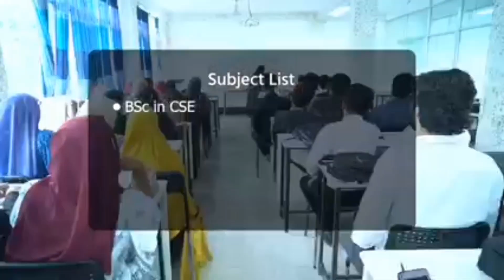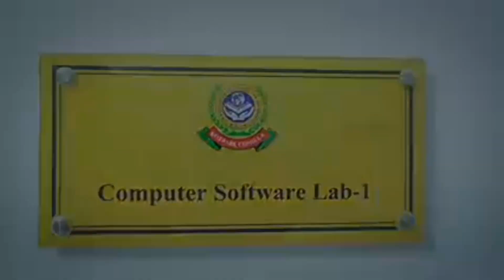মিধিলি কে'ড়ে নিলো বৃদ্ধের প্রা'ণ-ঘড়ের উপর গাছ ভে'ঙ্গে পড়ে বৃদ্ধের ম'র্মান্তি'ক মৃ'ত্যু | News Plus